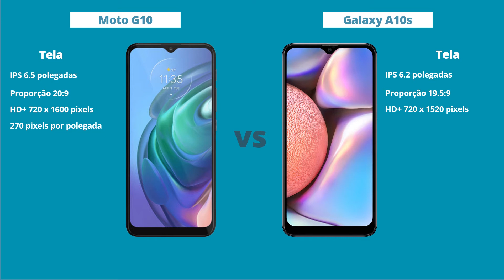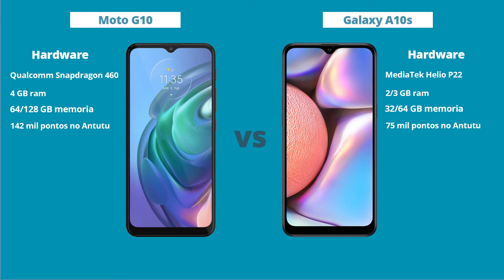Moto G10 vs Galaxy A10s - Diferenças! Comparativo | Especificações